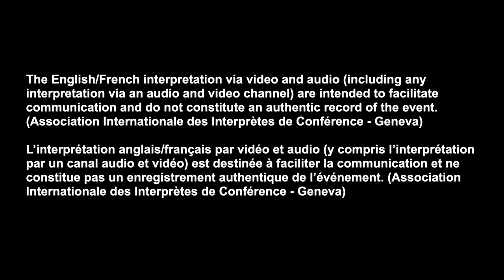Somalia Ministry of Health (French version)